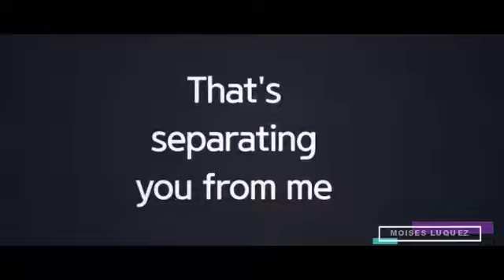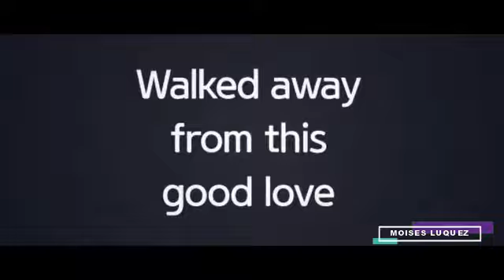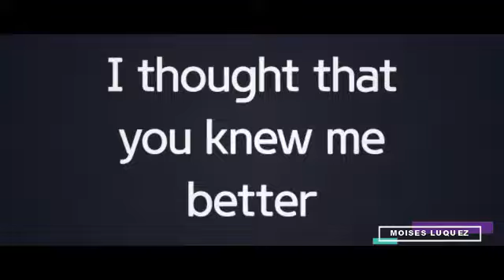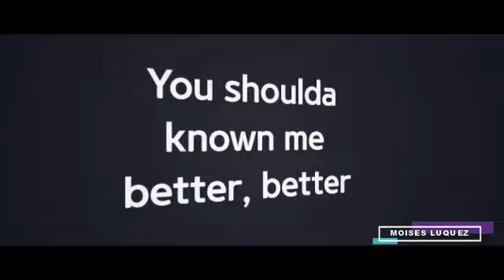David Hodges - Shoulda Known Me Better (Letra/Lyrics)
Letra de la canción "Shoulda Known Me Better" de David Hodges, publicada el 12 de Abril de 2019 en el EP Discrepancies in the Recollection of Various Principles / Side A.
Lyric video of "Shoulda Known Me Better" by David Hodges, published on April 12, 2019 on the EP Discrepancies in the Recollection of Various Principles / Side A.

*MIS REDES*
Mi Facebook: